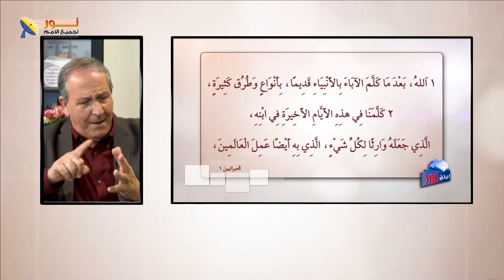تدرج الإعلان الإلهي للبشر - الوحي المقدس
📌وحدة لا تصدق: كيف يتحدث الكتاب المقدس عن شخص واحد؟
📌هل هناك تناقض في الكتاب المقدس؟

👈في هذا الفيديو، نناقش كيف يظهر الكتاب المقدس ككلمة الله الموحاة بلا تناقض عبر القرون، من خلال نبوات الأنبياء التي تكمل بعضها البعض، وتكشف عن الخطة الإلهية لخلاص البشرية في شخص المسيح. سنكتشف كيف يعمل الكتاب المقدس كوحدة متكاملة تتحدث عن ابن الله، من خلال الرموز والنبوات.

🔵خطوط عريضة تلخص الموضوع:
🔹الدفاع عن الكتاب المقدس ووحيه الإلهي.
🔹تناغم النبوات القديمة في الكتاب المقدس وتكاملها.
🔹الكشف التدريجي عن خطة الفداء التي تكتمل في شخص المسيح.
🔹وحدة الكتاب المقدس في تقديم موضوع واحد وهو ابن الله.

❓لماذا تعتبر النبوات المتكاملة في الكتاب المقدس دليلًا على وحيه؟
شاركنا رأيك

📌يمكنك التواصل معنا بصورة شخصية عن طريق رسائل الواتساب👇
WhatsApp الواتساب:    🆆🅷🅰🆃🆂🅰🅿🅿